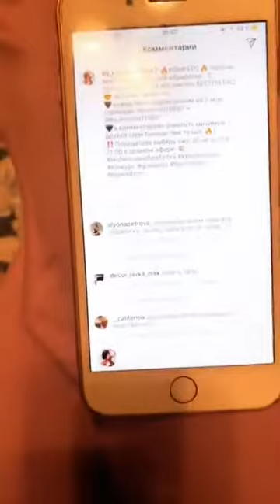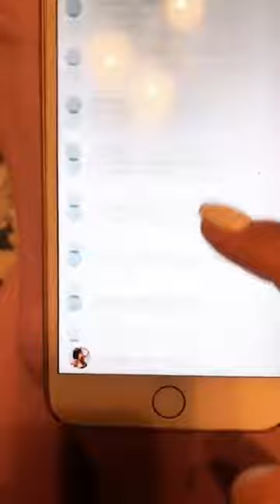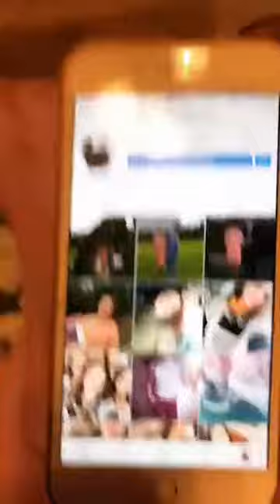Кристина Сафронова (@kristina110687) • Instagram